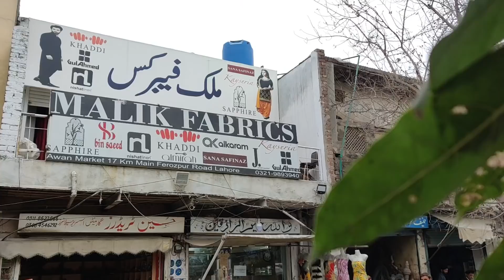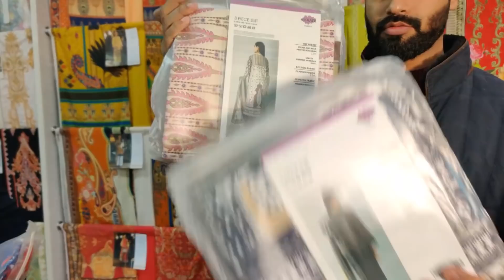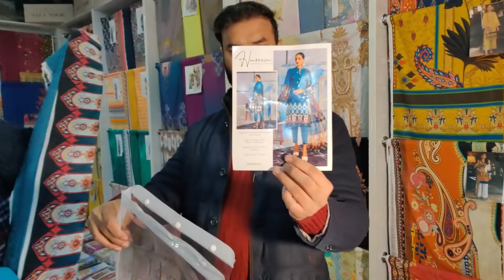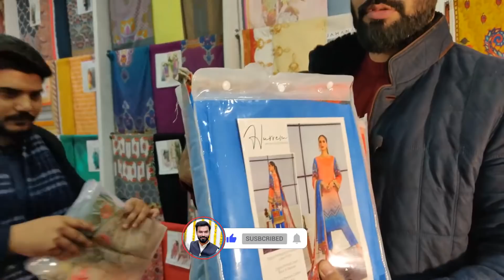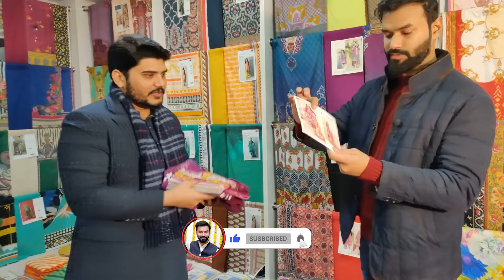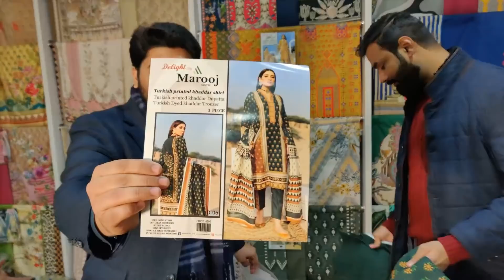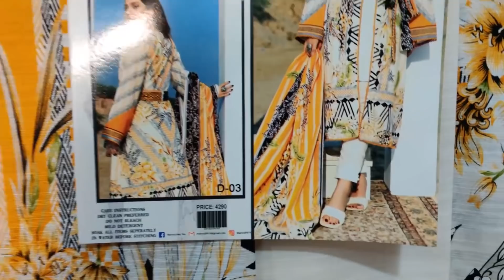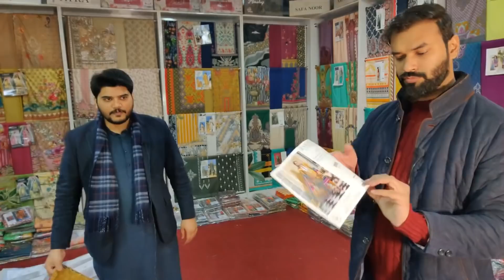65% off on original branded ladies suits and Shirts | Khaadi | Asim Jofa | Sapphire | Gul Ahmed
65% off on original branded ladies suits and Shirts | Khaadi | Asim Jofa | Sapphire | Gul Ahmed

business ideas
business
small business ideas in pakistan
online business
small business ideas
business talk
container market
Nishat
Khaadi
gul Ahmed
satrangi
bonanza
Maria B
Kesariya
sapphire
generation
warda
Anarkalli
Ichra Bazar
landa Bazar
Rang mahal
light house karachi
azam market
party wear